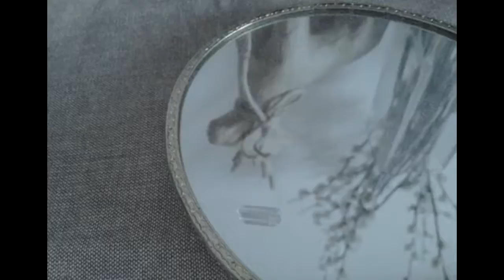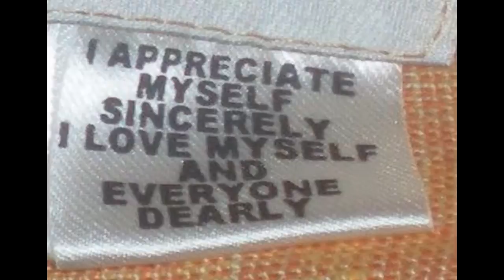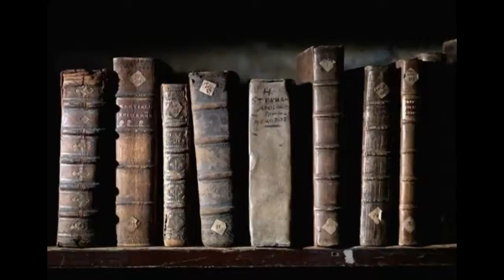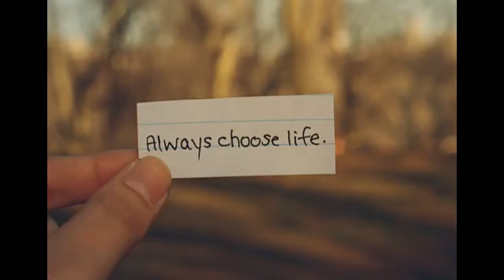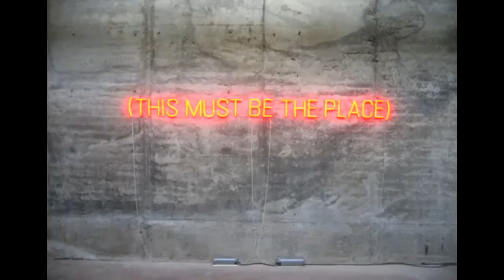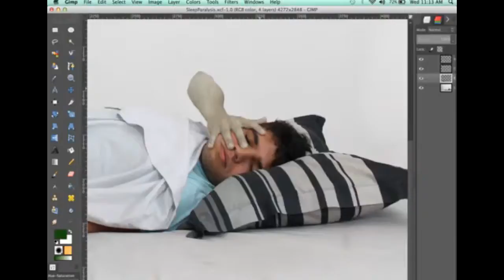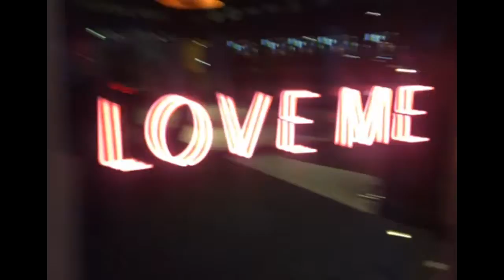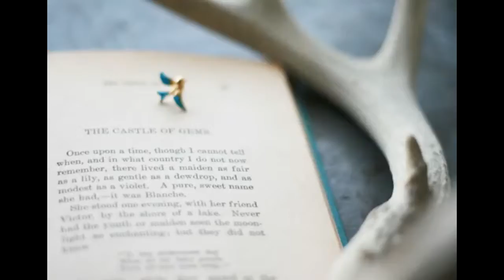Pale Fire: All Cantos // John Shade (Vladimir Nabokov)